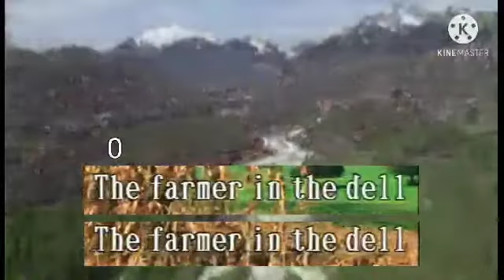The farmer and the dell